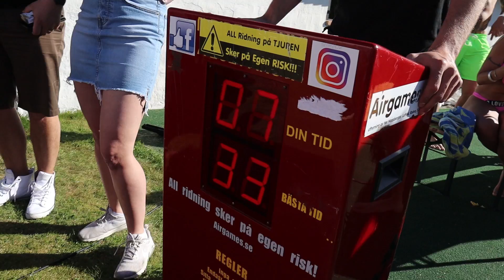FAMILJEN LUNDELLS HEMLIGA FEST..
Daniel Norlin och jag tillsammans med Jasmine Gustafsson smög in på Joakim Lundells hemliga projekt fest!! Det var nog den bästa festen att börja sommaren med! Hoppas att ni verkligen gillar vloggen! Ni är INSANE!

Facebook: Kostik Harju (KH SHOW)

TACK FÖR ALL KÄRLEK OCH KOMMENTARER!!